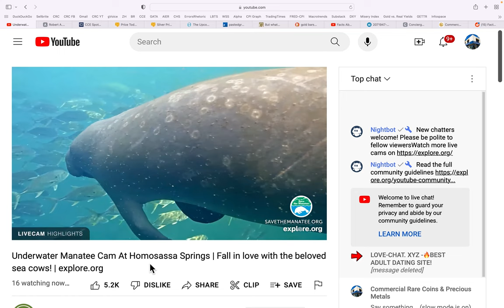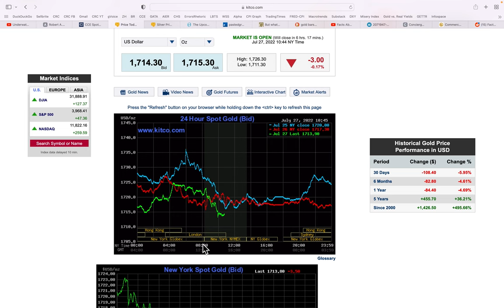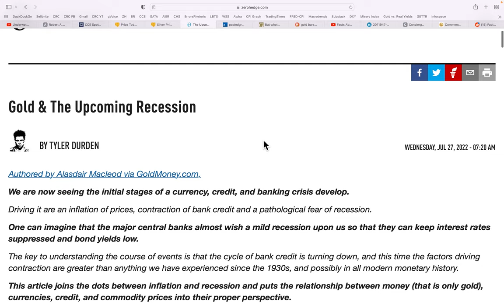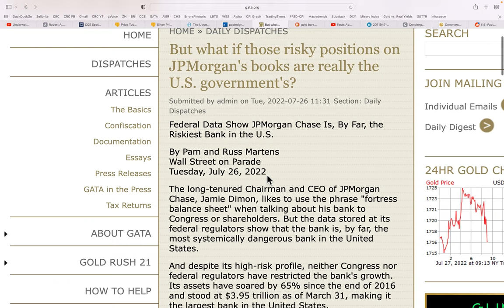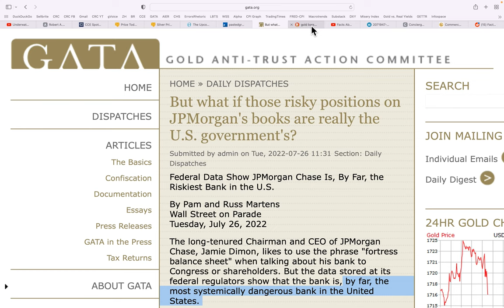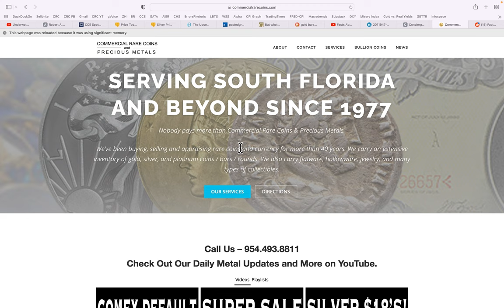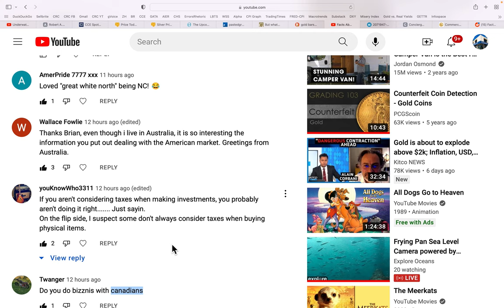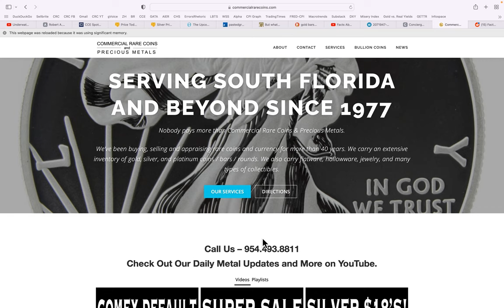JP Morgan Manipulates Gold & Silver & For The Government?! 07/27/22 Gold & Silver Price Report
JP Morgan Manipulates Gold & Silver & For The Government?!
07/27/22 Gold & Silver Price Report

954-776-COIN

2nd Generation coin dealer with great reputation & trust throughout the metals community.